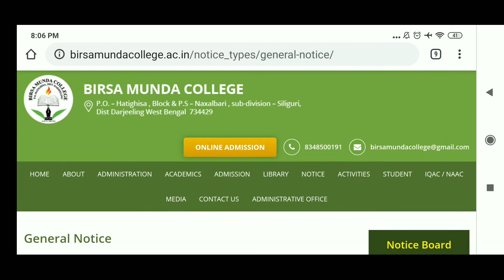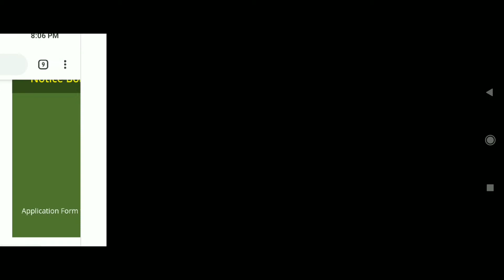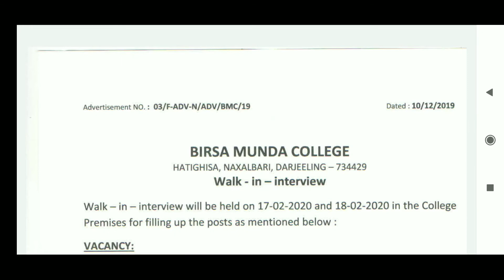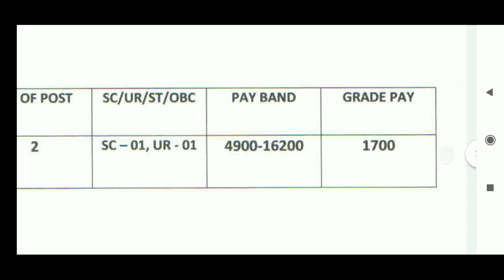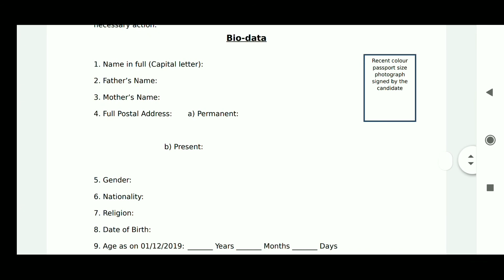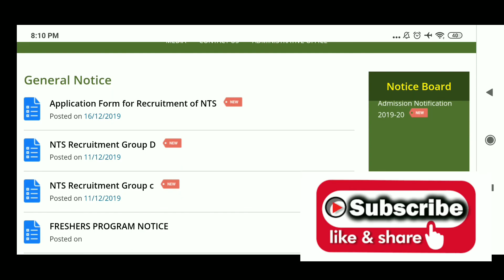রাজ্যে কলেজ বিভিন্ন বিভাগে কর্মী নিয়োগ , banglarchhatrabas, west bengal new job 2019, wb job 2019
রাজ্যের কলেজের বিভিন্ন বিভাগে কর্মী নিয়াগ ।